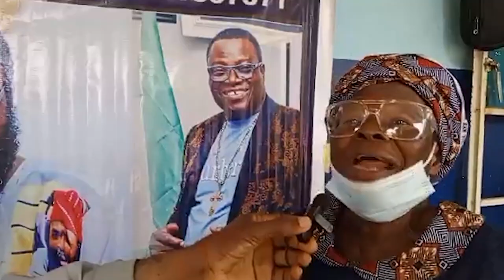Babasebioba Foundation give hope to the blind Master Adesina, God bless you